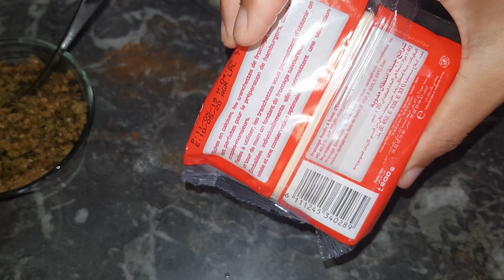فطيرة البطاطس في المقلاة مذاق لا يقاوم بحشوة لذيذة جدااا/وصفة عشاء او غذاء سهلة و سريعة التحضير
السلام الفاميلا لباس عليكم
فيديو اليوم وصفة عشاء او غذاء سهلة و سريعة غادي يحبوها صغار و الكبار جربوها و ردوا عليا لخبار
فرجة ممتعة
اقتراح لفيديوهات سابقة